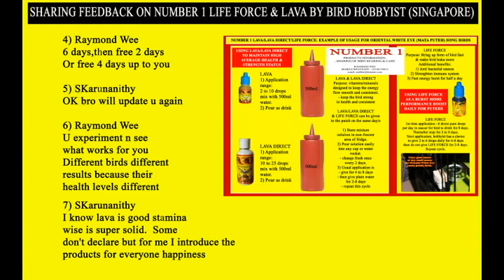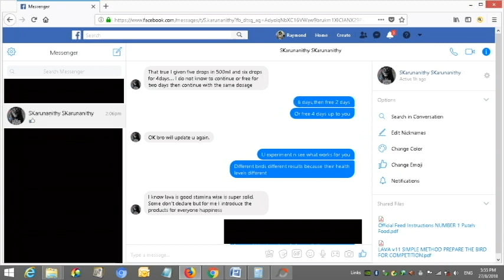Life Force - 1st customer (from Singapore ) review 28 Aug 2018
1) LAVA (Super Health Booster  - The Elixir Of Birds):
Includes other health supplements:
2) EVO - Solving the problem of lack of sunning song birds
3) Deworm - Medication for killing & removing parasitic worms in birds
4) Molting Food - Ultra high nutrient supplementary food to assist molting and growing of new feathers, skin and neural networks in birds.